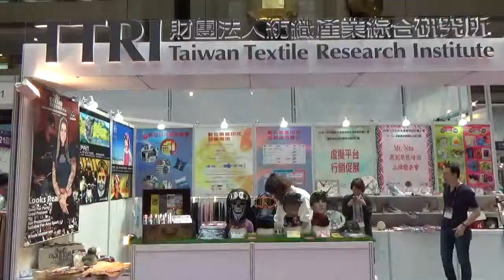20150425春夏禮品展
2015春夏禮品展瀚納權鑫公司白設計採訪影片(TTRI 採訪組)